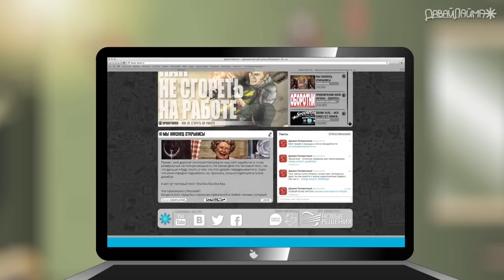"КОВЧЕГ" - 3 серия.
Мультипликационный сериал, повествующий о том, как бы могла выглядеть история со всемирным потопом, если бы она происходила в наши дни.